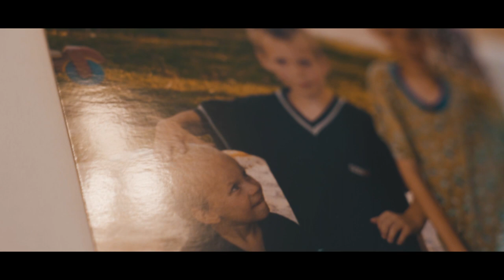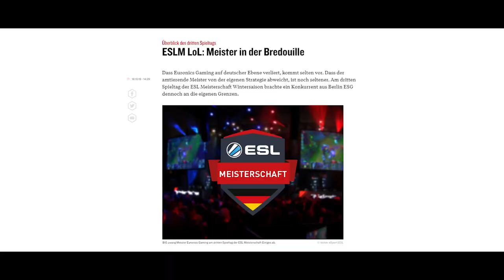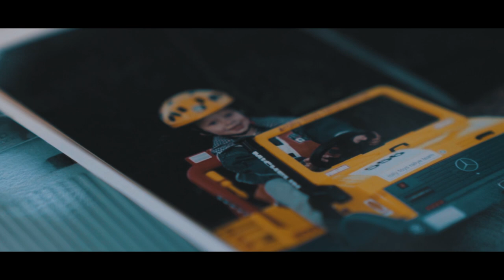BIG Legends Beyond | Finn-Lukas "Don Arts" Salomon - Team Captain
Get to know our League of Legends Team in LegendsBeyond, our new video series profiling the team. In Episode 2 we shine light on our team captains and junglers career Finn-Lukas "Don Arts" Salomon, the longest standing BIG League member.

BIG is a professional esport organization founded and based in Germany, powered by OMEN by HP, CORSAIR & Hörluchs. We formed BIG to compete with the world's leading organizations.